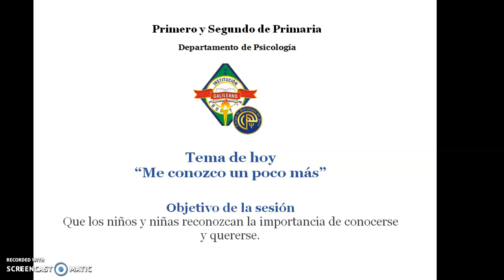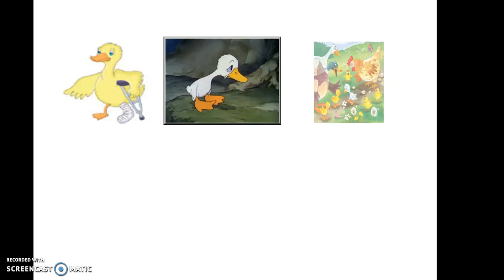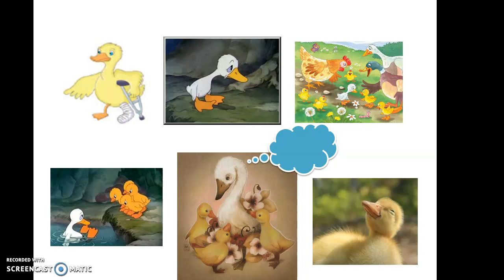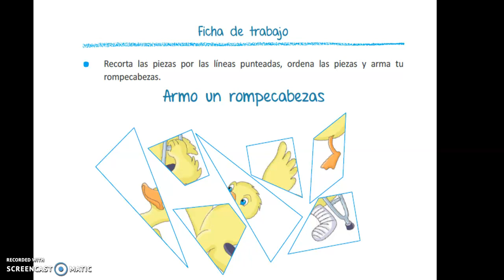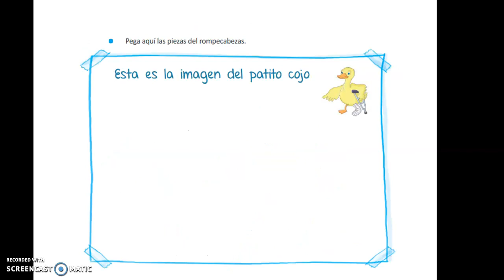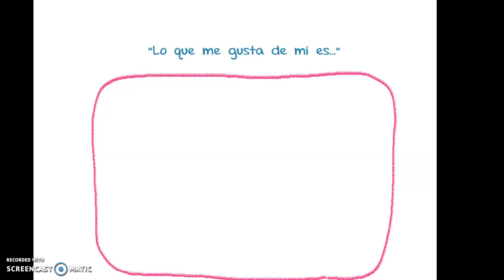Sesión 4 Psicología Primero y Segundo de Primaria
Video dirigido a los alumnos del primer y segundo grado de primaria.